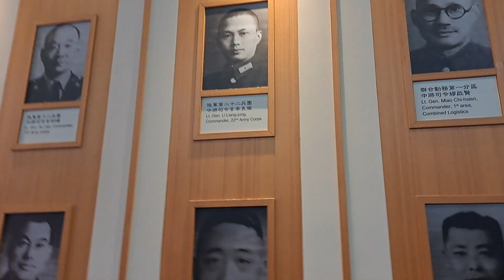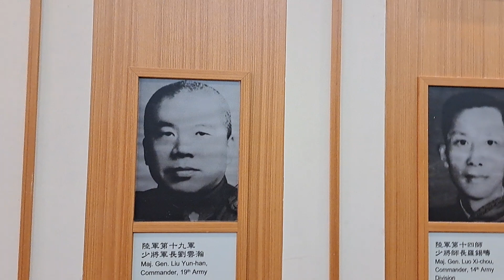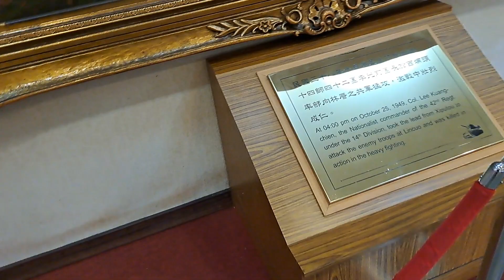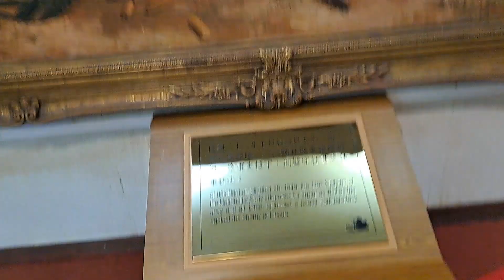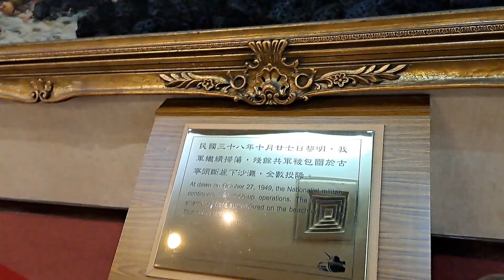金門金寧鄉古寧頭戰史館14:12分拍攝我們走進來館內，好久沒看到這些油畫，可惜也沒找到曾經認識的工作人員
112/1/18金門金寧鄉古寧頭戰史館14:12分拍攝我們走進來館內，好久沒看到這些油畫，可惜也沒找到曾經認識的工作人員